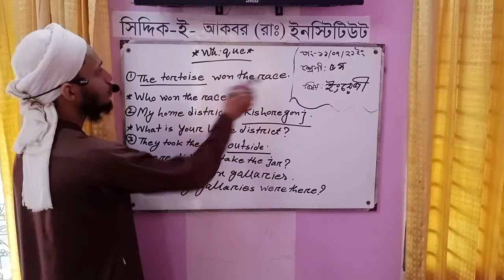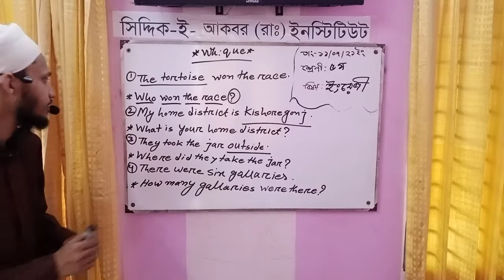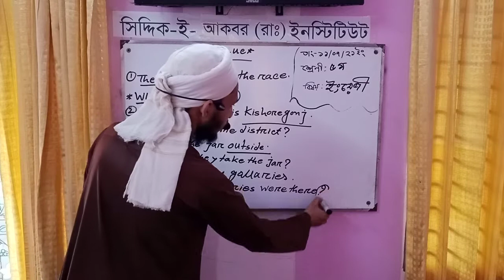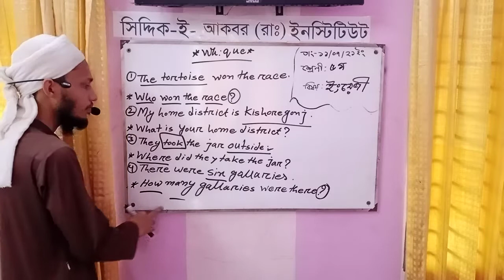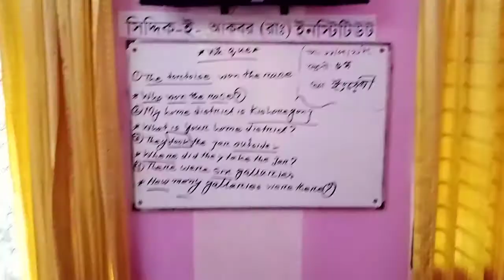Siddiq E Akbar Online class (FIVE - ENGLISH) 11 July 21